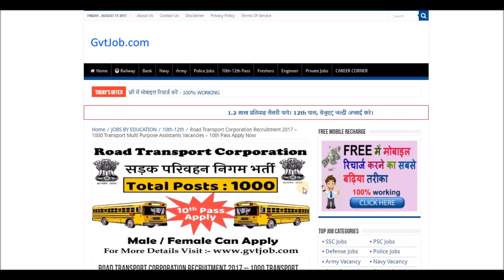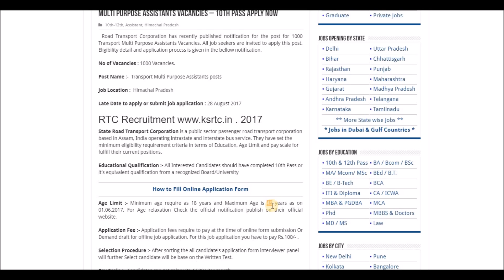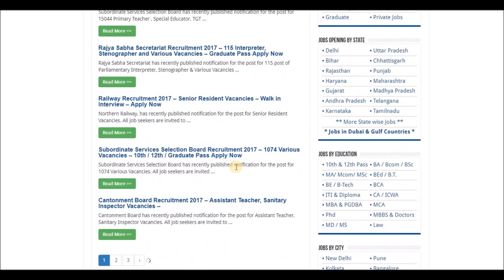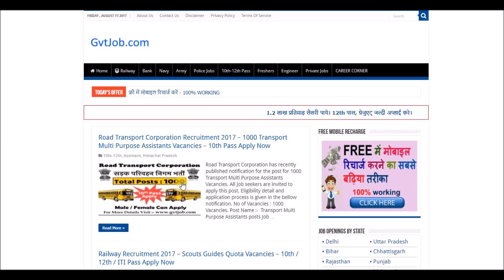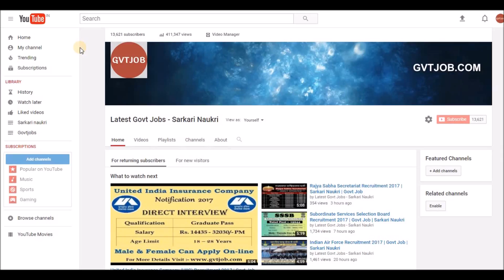Road Transport Corporation Recruitment 2017 | Govt Job | Sarkari Naukri